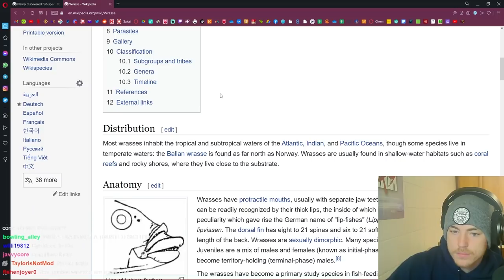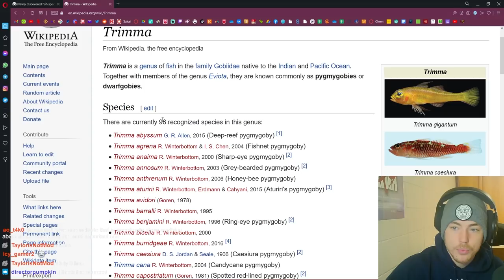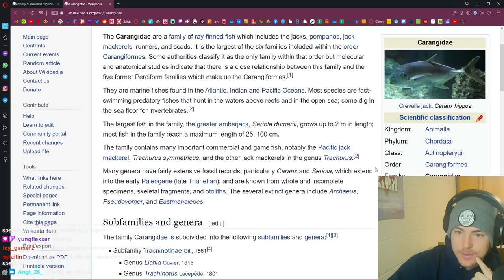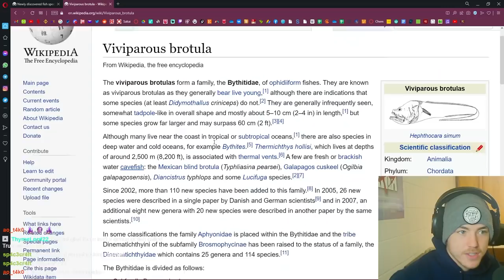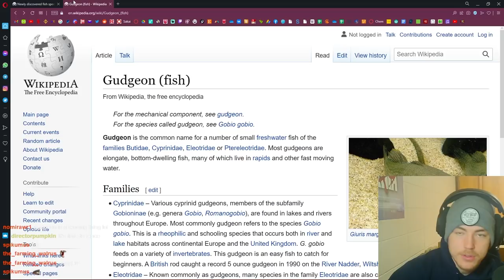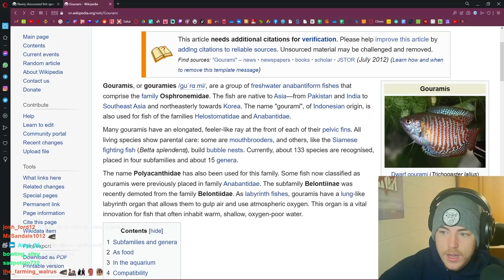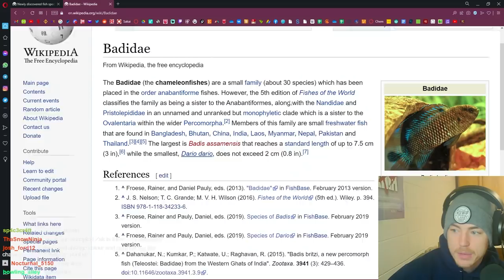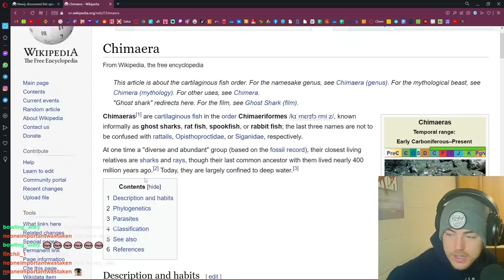A TON OF NEW FISH WERE JUST FOUND